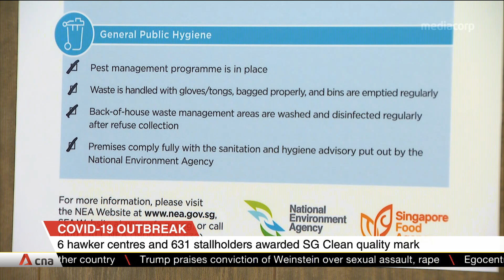Six hawker centres and over 600 stallholders get SG Clean quality mark for meeting hygiene standards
A new cleanliness quality label has been awarded to six hawker centres and more than 600 hawker stalls, 10 days after it was launched. The SG Clean label is given to those who meet specific hygiene standards. They must also have a system in place to monitor workers' health. The aim is to raise levels of cleanliness and safeguard public health amid and beyond the COVID-19 outbreak.